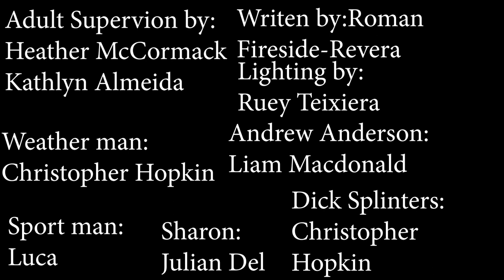Makerspace Mondays: "Rat News"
Check out our youth's interpretation of the news, produced at our weekly drop in media maker lab, Makerspace Mondays!